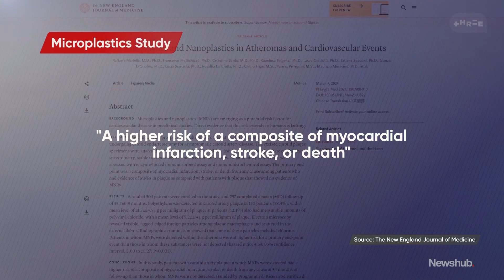World first results link microplastics to increased risk of heart attacks, death | Newshub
In a world-first, a new study has linked microplastics to an increased risk of heart attack, stroke and death. There's growing evidence of the tiny plastics in human bodies, and scientists are worried about the harmful effects on our health. Alexa Cook explains.